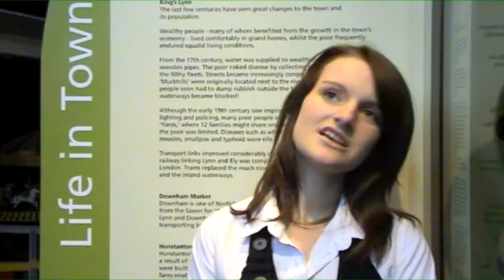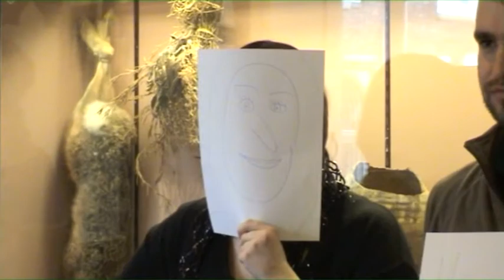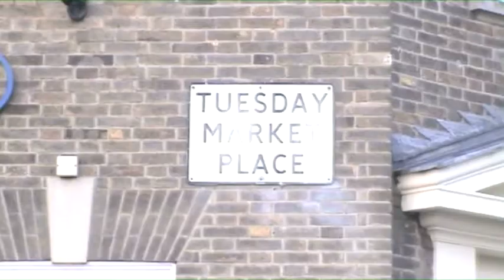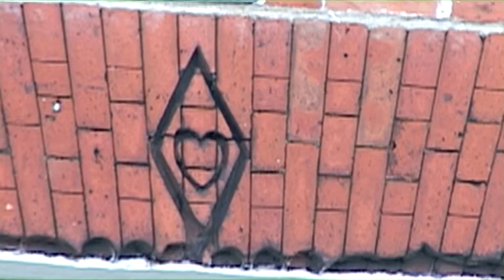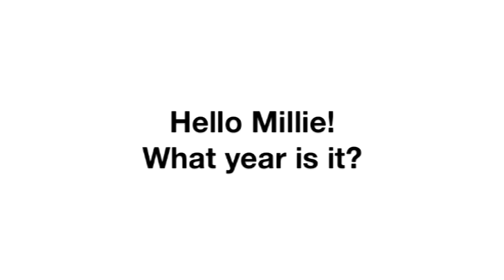Women In History [Part 1]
A film by King's Lynn teenagers, exploring the role of women in North Norfolk throughout history. Part of a Norfolk Museum and Archaeology Service Outreach project.

A group of eight teenagers were recruited through Connexions in King's Lynn to take part in a six week project exploring the role of women throughout history. The group met every Monday and visited King's Lynn Museums, Ancient House, Museum of Thetford Life and Gressenhall Farm and Workhouse (the Western Area Museums). The teenagers met local women from different periods of time, ranging from Margery Kempe to Alice, an unmarried mother living in the workhouse. Throughout the project the group worked with Alex Murphy, a film maker, to create a short film about everything they learnt. We hope you enjoy the film.